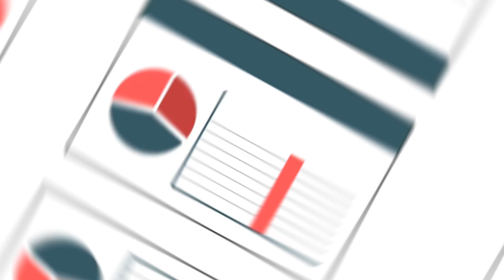Top Cheapest 💰Car insurance in Arkansas after a speeding ticket 🎟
Looking for the most affordable car insurance rates in Arkansas after getting a speeding ticket? Look no further! Our analysis reveals that State Farm tops the list, offering coverage at just $372 per year or approximately $31 per month. Geico follows closely behind at $397 per year, around $33 per month. If you're considering your options, Cameron Mutual offers competitive rates at $512 per year, or about $43 per month, while Columbia and Southern Farm Bureau come in at $530 and $546 per year respectively.